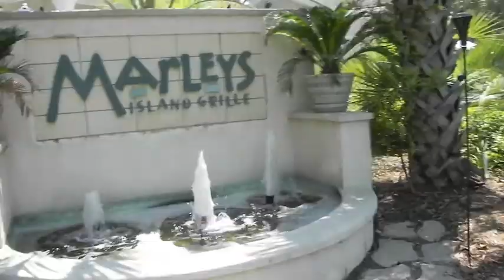A Dedication: Hilton Head Island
Hilton Head Island, South Carolina
Summer 2011